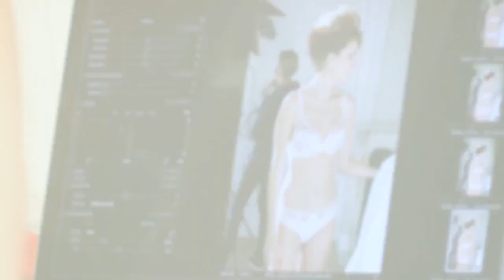SIMONE PÉRÈLE SPRING 2016 COLLECTION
BEHIND THE SCENES OF THE SIMONE PÉRÈLE SPRING 2016 COLLECTION